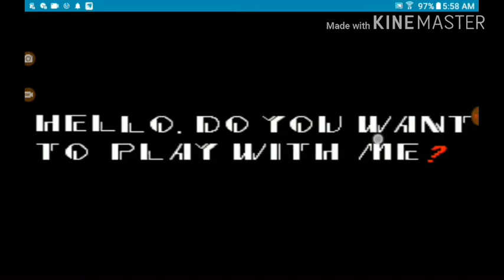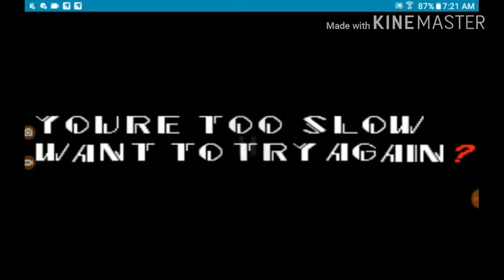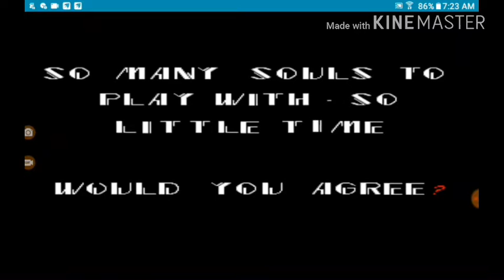SONIC.EXE:I AM G0|} DAVILLE:😢